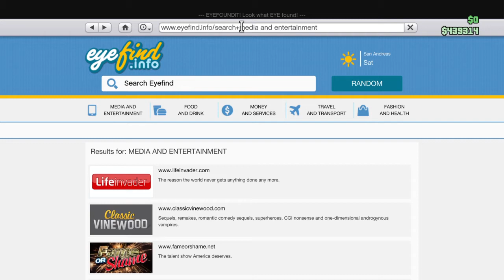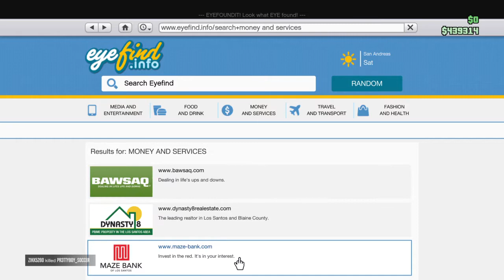Grand Theft Auto V_20141231101157